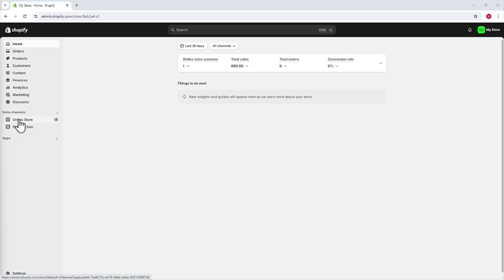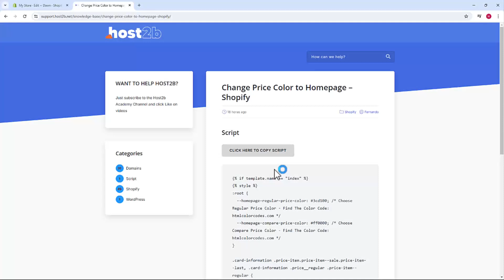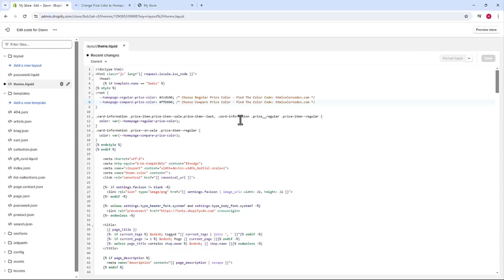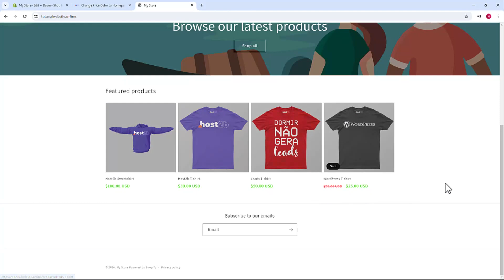Como MUDAR COR do Preço na Pagina Inicial no Shopify ATUALIZADO 2024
Aprenda Como MUDAR COR do Preço na Pagina Inicial no Shopify em poucos minutos